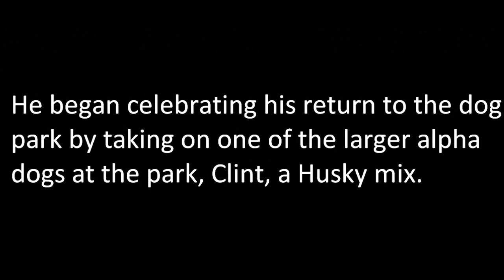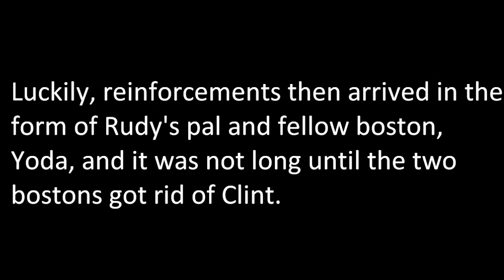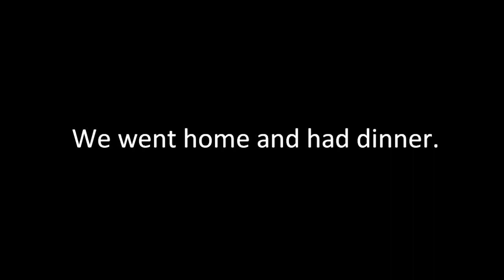Rudy, The Boston Terrier, No Balls But Still Tenacious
Rudy, the boston terrier, returns to the dog park after healing from his neuter.